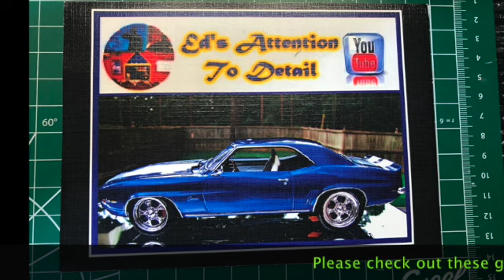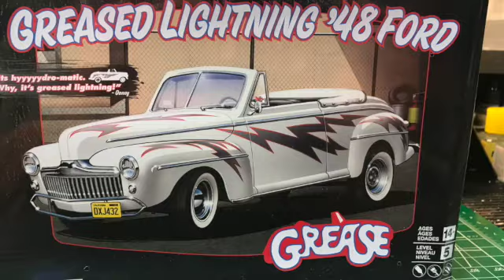FMC-Nov update 2020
This video is about my projects in the works and updates. Baldwin motion camaro and Dodge Viper GTS, New gravity paint and  2k clear, shop card shout-outs, and a special thanks to Midnight Modeling for me winning 100 subs give away, Im super excited to build it. Check out Midnight Modeling channel. Support all modeling channels.thanks